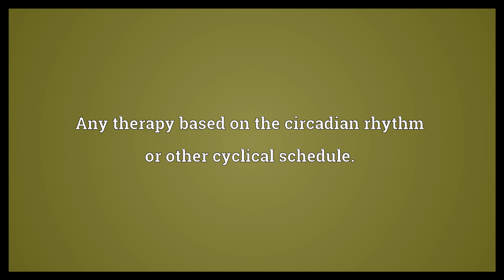Chronotherapy Meaning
Video shows what chronotherapy means. Any therapy based on the circadian rhythm or other cyclical schedule..  Chronotherapy Meaning. How to pronounce, definition audio dictionary. How to say chronotherapy. Powered by MaryTTS, Wiktionary